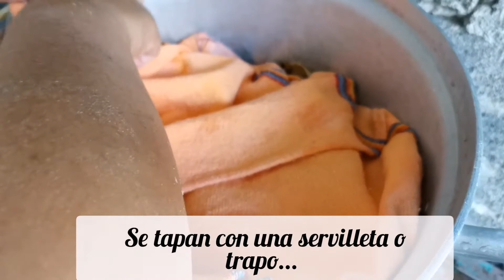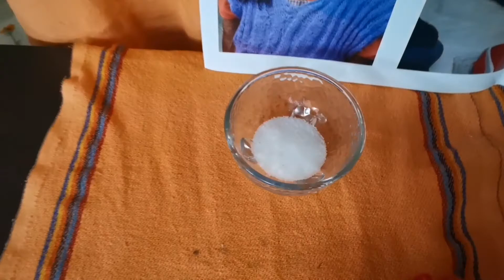Día de muertos 2020 💀🤤💀 Haciendo tamales. 🤤💀🤤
Una de las festividades más bonitas de México. 🤩🎃💀 Día de muertos. 💀🎃🤩 Hacer tamales es toda una tradición.